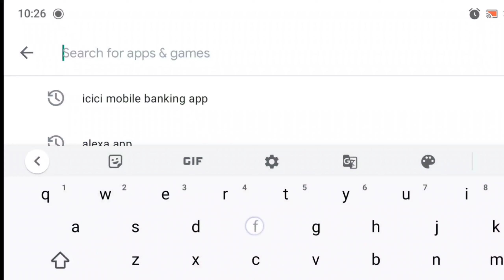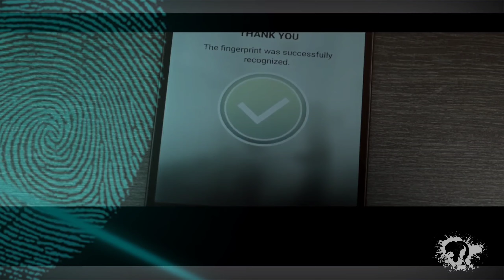Are you using Mobile fingerprint scanner | CACHE | CACHETHESECRET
There are three types of fingerprints The three types of fingerprints are Whirls, loops, and ridges. We found that the most common one was the loops with sixty to sixty five percent. We also found out that whirls is the next common fingerprint with thirty to thirty five percent
   Fingerprinting You have probably heard that everyone has different fingerprints. But there are certain patterns that fingerprints display. The fingerprints are divided up into 3 basic types, and then one type has a couple of different categories. The first thing we will learn is to identify the different types of fingerprints. Then we will learn to create fingerprint impressions. We will then identify our fingerprint types. Then we will take different fingerprints taken from a crime scene and see if we can identify any of the suspect’s fingerprints as being at the crime scene. The 3 basic types of fingerprints are whorl, loop, and arch.
   The next level is to look at the finer structure. Here you will see bifurcations: __ _/ \__ Double bifurcations: __ _/ __ \___/ \__ Trifurcations: __ _/__ \__ Islands (short ridges): ___ _/ _ \__ \___/ Ridge endings: __ _/ \__ ___ _ __ \__/ Eyes (enclosures): __ _/ \__ \__/ Bridges: ______ __/____ Spurs: ______ \ __
An optical scanner is an input device using light beams to scan and digitally convert images, codes, text or objects as two-dimensional (2D) digital files and sends them to computers and fax machines. Flatbed scanning devices are the most popular optical scanners.
A capacitive scanner is a fingerscanning device that uses an array of capacitive proximity sensors, along with a microcomputer and associated electronic signal processing circuits, to create and store a digital image of a human fingerprint. ... The digital image obtained by such scanning is called a finger image.
nstead of creating a traditional image of a fingerprint, capacitive fingerprint scanners use arrays of tiny capacitor circuits to collect data. As capacitors store electrical charge, connecting them up to conductive plates on the surface of the scanner allows them to be used to track the details of a fingerprint.
   Optical scanners
Optical fingerprint scanners are the oldest method of capturing and comparing fingerprints. As the name suggests, this technique relies on capturing an optical image — essentially a photograph. It then uses algorithms to detect unique patterns on the surface, such as ridges or marks, by analyzing the lightest and darkest areas of the image.
Just like smartphone cameras, these sensors have a finite resolution. The higher the resolution, the finer details the sensor can discern about your finger, increasing the level of security. However, these sensors capture much higher contrast images than a regular camera. Optical scanners typically have a very high number of diodes per inch to capture these details up close. Of course, it’s very dark when your finger is placed over the scanner. The scanners, therefore, incorporate arrays of LEDs or even your phone’s display as a flash to light up the picture come scan time.
   Capacitive scanners
Another common fingerprint scanner types used today is the capacitive scanner. You’ll find this type of scanner on the front and back of smartphones and even used as part of cutting-edge in-display variants. Capacitive scanners grew to prominence because of their additional security benefits. Again the name gives away the core component — the capacitor.
Instead of creating a traditional image of a fingerprint, capacitive fingerprint scanners use arrays of tiny capacitor circuits to collect data. As capacitors store electrical charge, connecting them up to conductive plates on the surface of the scanner allows them to be used to track the details of a fingerprint. The stored charge will be changed slightly when a finger’s ridge is placed over the conductive plates. Conversely, an air gap will leave the charge at the capacitor relatively unchanged. An op-amp integrator circuit is used to track these changes, which can then be recorded by an analog-to-digital converter.